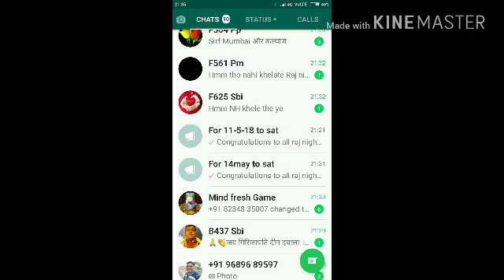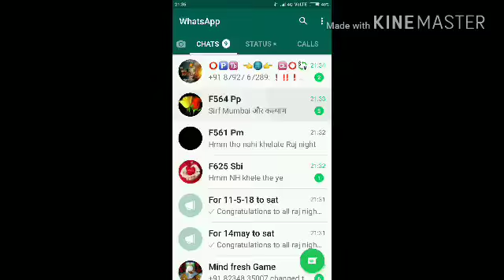SATTAMATKA RAJDHANI NIGHT 41 46 JODI RUNNING TIMEPASS GAME PASS😂😂 YouTube 360p